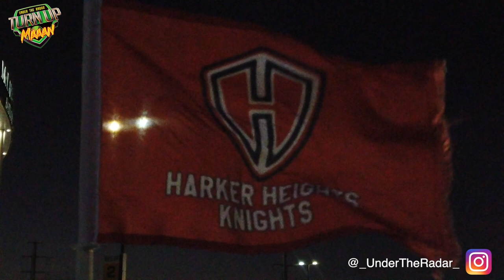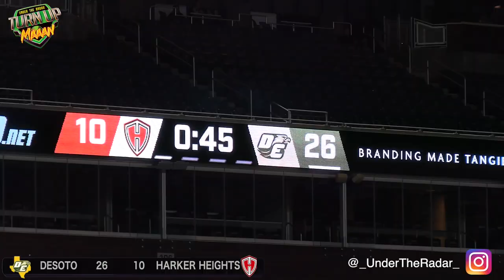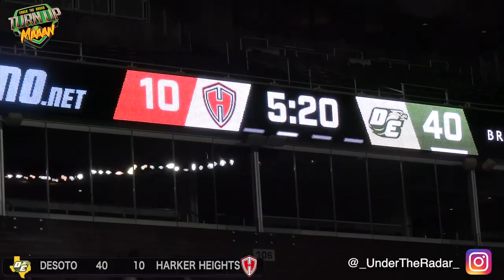DeSoto vs Harker Heights | Texas Powerhouses Clash | Texas 6A D2 State Quarterfinal | UTR Mix